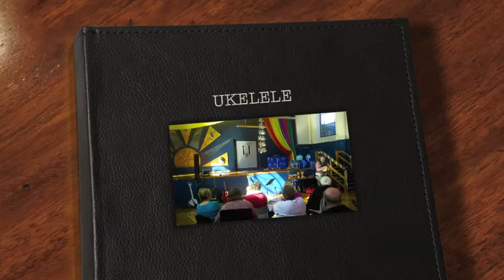JAMAICA FAREWELL 5.m4v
HANK HILLMAN SINGS JAMAICA FAREWELL ( AT FREE  "ART 4 YOU WALES" CONCERT IN BARRY SOUTH WALES), MARCH 2011